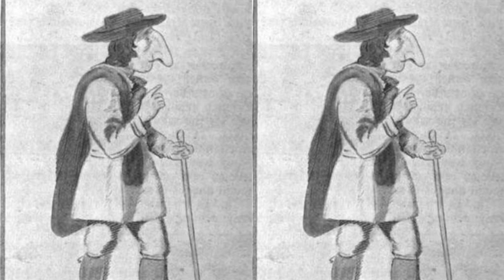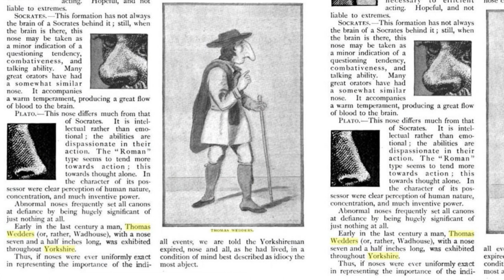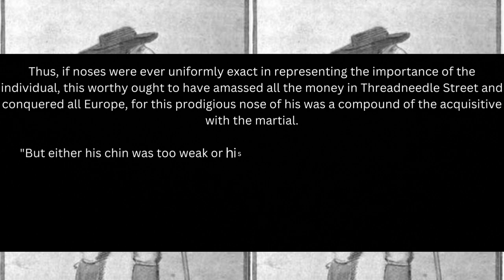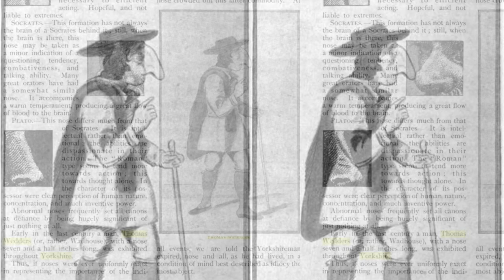The Man With The Longest Nose In History - Meet Thomas Wedders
How long is the longest nose you have ever seen? Was it 3 inches? 4 inches?

Well, we are quite confident that no matter the length of the longest nose you have ever scene is, it is not comparable to what we are about to show you. Because, in this video, we will tell you about the man who had the longest nose in history.

His name is Thomas Wedders. He was reported to have a nose measuring an incredible 19cm or 7.5 inches.